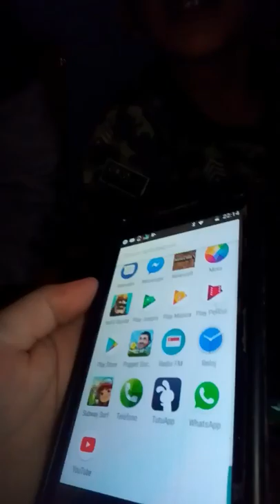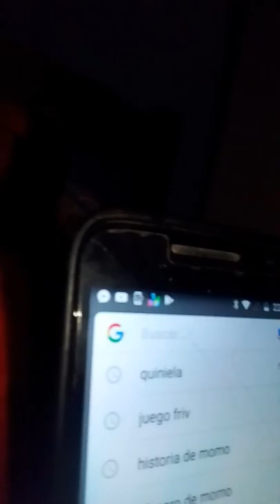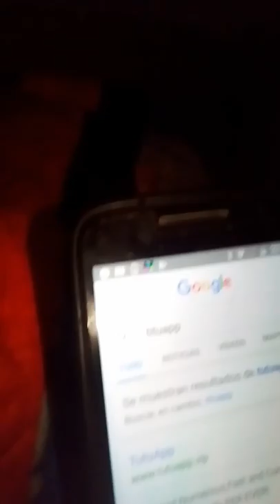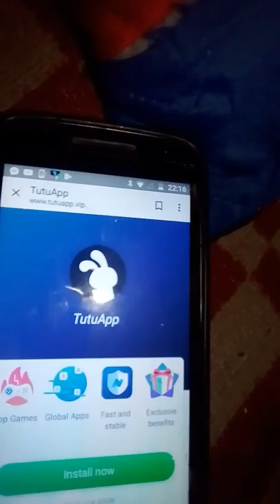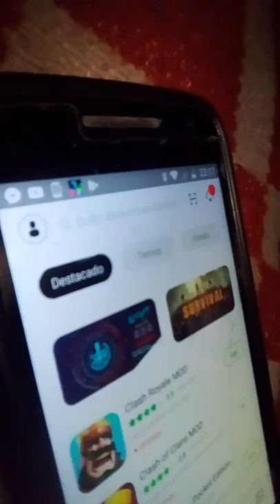COMO SE DES CARGA MINECRAFT